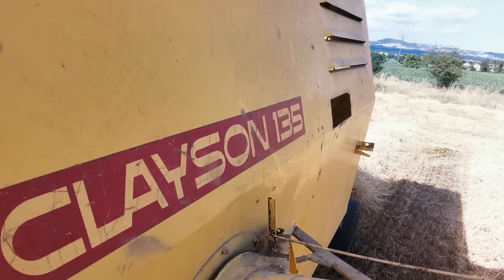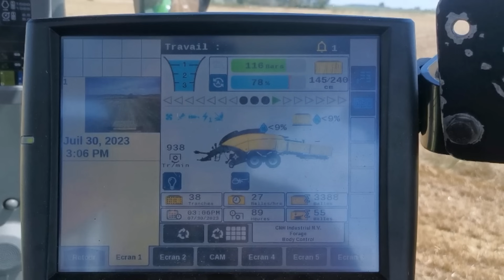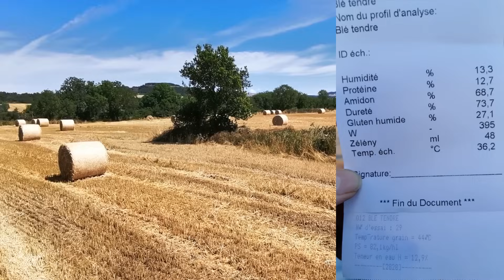La Clayson est de sortie, go moisson !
Bonjour tout le monde en espérant que vous allez bien :)
Nouvelle vidéo sur la moisson de nos blés, rendement grain et paille très satisfaisant, c'est parfait :)
Nous étions en alerte canicule depuis le 17 août en alerte orange et le mardi 22 août nous sommes passé en alerte rouge, on a eu très très chaud et les chèvres aussi, fin de canicule depuis le 26 août, sa fait du bien :) !
Bonne vidéo tout le monde et à la prochaine :)